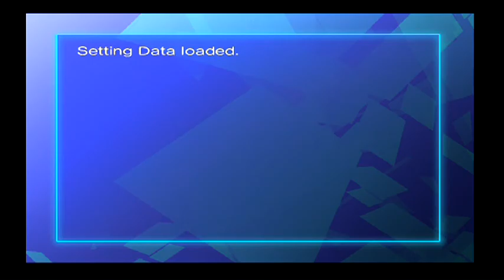Hour 4 - Sonic The Fighters, Sonic Drift 2, Sonic CD, Sonic R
Hey Guys This Is Hour 3 Of The Gamethon, In This Episode I Am Against Aaron [RinkADinkPink], In This Episode We Play Sonic The Fighters, Sonic Drift 2, Sonic CD And Sonic R, Sonic Drift 2 Is Actually Pretty Good, Hour 4 Is Coming Up Next, Also I Managed To Stay Awake The Whole Time, But Didnt Record All Of It And Some Footage Got Corrupted, The Only Footage I Did Have Was Hours 2,3,4,5,6,7,8 And 22, Anyway Guys Remember To Like, Comment And Subscribe, Sayonara